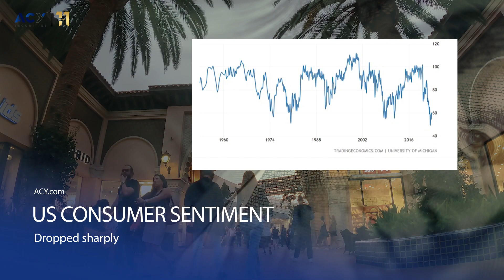A Closer Look at US Inflation, Stocks and the US Dollar - Market Update with Clifford Bennett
US stocks have enjoyed strong gains out of last week’s inflation data, but there were some dark clouds on the gasoline front. We also look at a potential US dollar bubble.

ACY Securities Pty Ltd ('ACY AU') is regulated by the Australian Securities and Investments Commission (ASIC AFSL:403863). Registered address: ACY Tower, Level 18, 799 Pacific Hwy, Chatswood NSW 2067. AFSL authorised us to provide financial services to Australian Residents or Businesses. ACY Capital Australia Limited ('ACY LTD'), ACY LTD is incorporated in Vanuatu, company number 012868, and is regulated by the Vanuatu Financial Services Commission (VFSC). Registered address: Govant Building, 1276 Port-Vila, Vanuatu.

ACY AU and ACY LTD provide general advice that does not consider your objectives, financial situation, or needs. With Forex, CFDs, and over-the-counter products, you have a risk of losing more than your initial investment, and you must consider if these instruments are suitable for your circumstances.